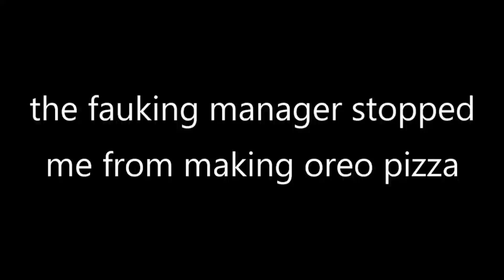14 year old idiot works at a pizza plays because he was bored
Recording this was fun an nostalgic, W recording session.

Outro song/Hidden wave song is called Busy Times - Bernd Roger